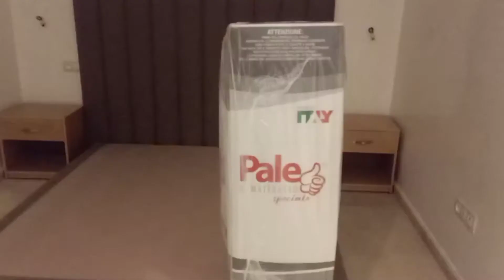vaudlux design# matelas haut de gamme pale#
Livraison d'aujourd'hui # Temara # 😍 ✅Matelas haut gamme Pale# Vaudlux_Design
✅✅✅ Avec notre gamme de matelas 🇮🇹
Accédez à une qualité irréprochable et à un confort optimum pour un prix accessible à tous.👌
✅ الاتمنة تختلف من ماطلة لأخرى باختلاف الجودة الموس
✅ من اجل راحة المستهلك نقتني لكم أجود المواد الاولية في صناعة الماطلة بتمن معقول مقارنة بالمنتوج 🇮🇹
✅ كل القياسات متوفرة📐
✅ التوصيل متوفر لجميع المدن 🚚 🇲🇦
✅ Pour plus d'informations contactez nous sur 📲 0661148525